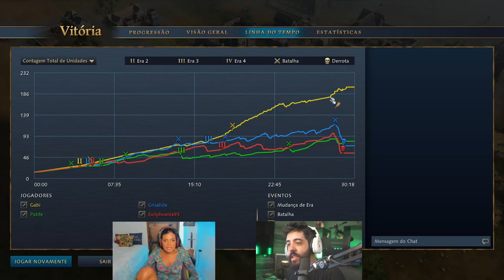O 2X2 DE AGE OF EMPIRES IV